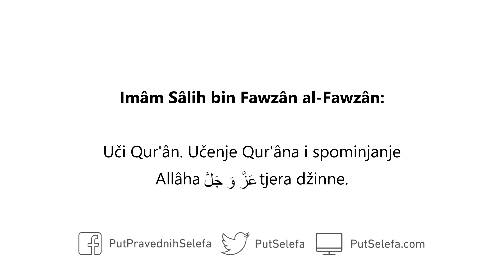Tjeranje džinnâ tamjanom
Pitanje: Koji je propis za korištenje tamjana za tjeranje džinnâ i za ruqju?

Odgovor: To je zabranjeno. Nije dozvoljeno korištenje tamjana za tjeranje džinnâ. To nije prenešeno. Džinni se tjeraju utjecanjem Allâhu. Traži Allâhovu zaštitu od njih. Uči Qur’ân. Učenje Qur’âna i spominjanje Allâha عَزَّ وَ جَلَّ tjera džinne. Što se tamjana tiče, to nema osnovu i to je novotarija.